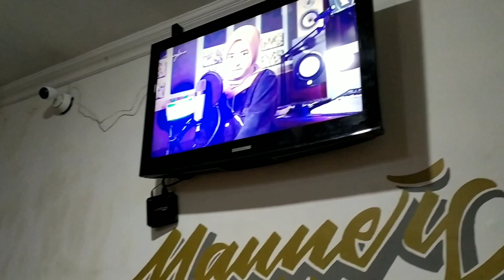tutorial potong rambut tempel taper fade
video berikut berisi langkah2 cara memotong rambut gaya tempel taper fade
kapster / stylish barber di vidio bernama farhan , yg merupakan salah satu kapster dari TRI N BARBERSHOP
lokasi pengambilan vidio di TRI N BARBERSHOP cabang manahan ,, jln MH thamrin